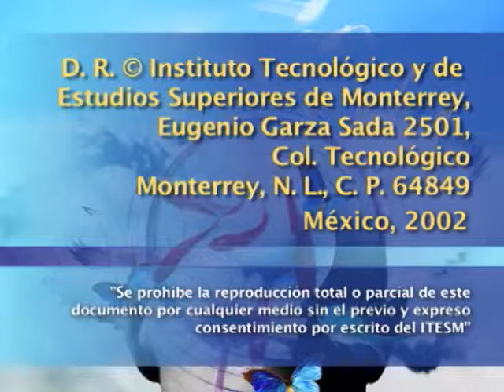NOÉ JITRIK - Cuatro pláticas sobre el malestar (1a sesión)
Primera sesión del seminario impartido por Noé Jitrik en la que reflexiona sobre la semiótica y se anuncia la la revisión de los conceptos de secreto, silencio, exclusión y conversación como concentrados semióticos.